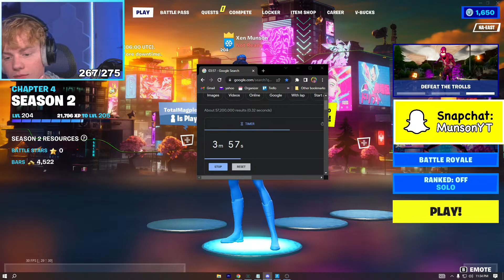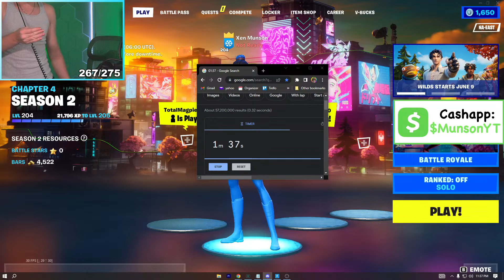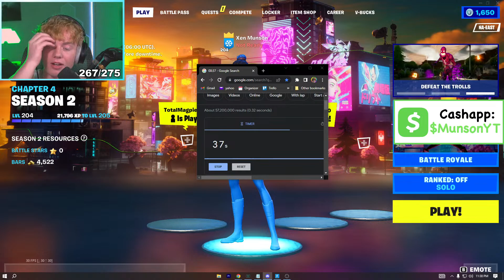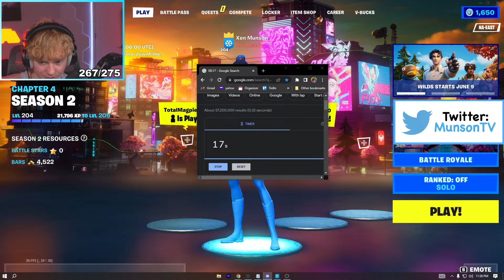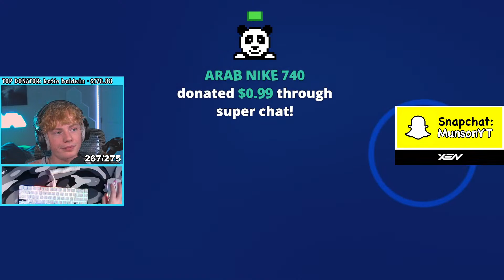🔴LIVE: FORTNITE SEASON 3 IS HERE...🔴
5. ❤ USE CREATOR CODE: TRUCK In the Fortnite Item Shop!